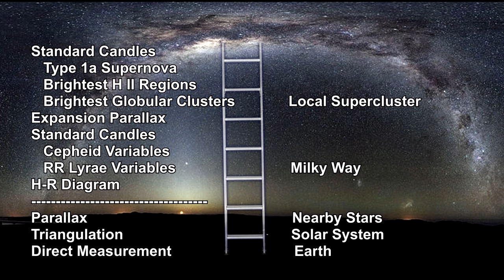Classroom Aid - Local Volume Distance Ladder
In this segment of our “How far away is it” video book, we cover the local galaxy volume compiled by the Spitzer Local Volume Legacy Survey team.

The survey covered 258 galaxies within 36 million light years.

We end with a look at the tuning fork diagram created by Edwin Hubble with its description of spiral, elliptical, lenticular and irregular galaxies.